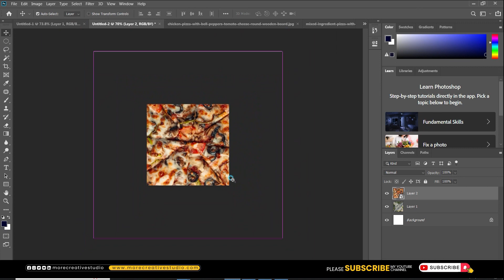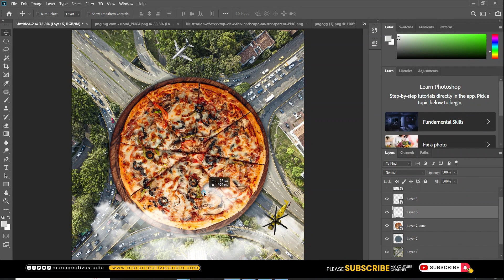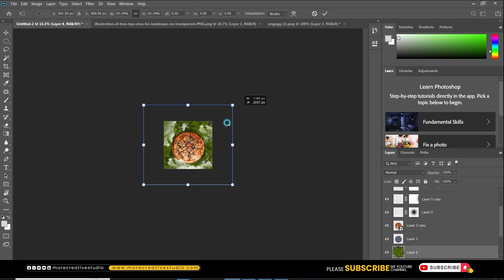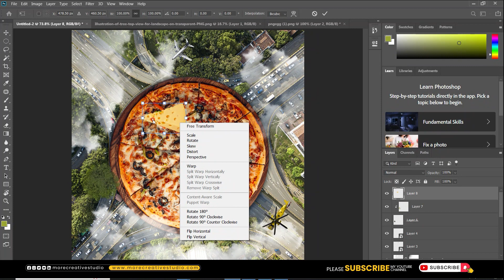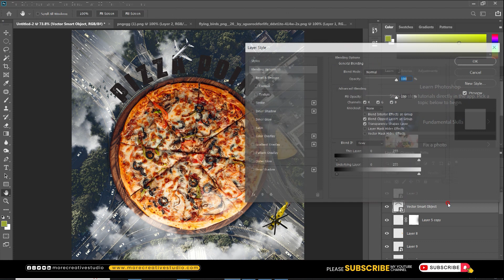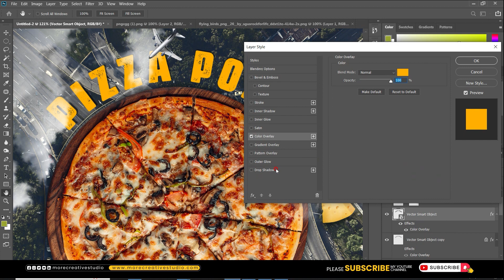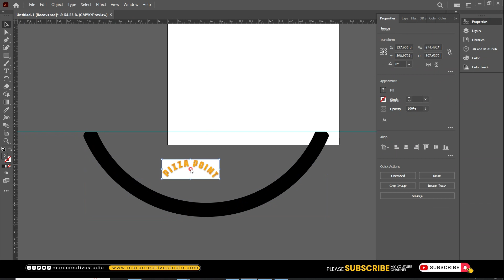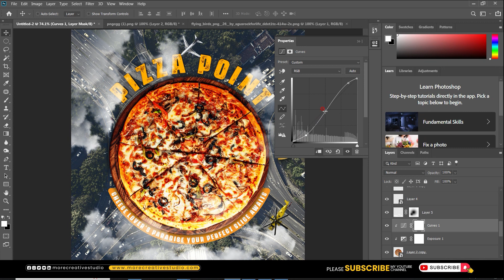SOCIAL MEDIA DESIGN Made Simple | Graphic Design | ChatGPT | Tutorial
🎨 Recently, I crafted a visually stunning social media graphic design using fundamental tools in the graphic design realm—think Adobe Photoshop, Illustrator, and ChatGPT. Now, I'm excited to take you on a detailed journey through the creative process in a YouTube tutorial, with a special focus on social media graphic design.

🔍 This tutorial is like an immersive adventure. We'll dive into each step intricately and witness how these tools collaborate to create captivating and engaging social media graphics. Adobe Photoshop and Illustrator are the backbone, infusing life into visuals. ChatGPT introduces an exciting AI dimension, providing innovative insights through language assistance and enhancing the overall graphic design experience.

🚀 From the initial concept to the final execution, my goal is to demystify complexities, making it accessible for individuals at every skill level—from novice to seasoned social media graphic designer. This tutorial not only aims to enhance technical proficiency but also seeks to inspire viewers to unlock the boundless potential at the intersection of traditional tools and cutting-edge AI.

👩‍🎨 So, join me on this creative adventure as we delve into the fascinating world of social media graphic design, uncovering the transformative capabilities of these powerful tools to turn concepts into visually impactful and engaging content. It's not just about picking up skills; it's about having a blast with social media graphic design. Get ready to elevate your social media presence with me in this tutorial! 🚀

Software: Adobe Photoshop | Adobe illustrator | Adobe Premiere